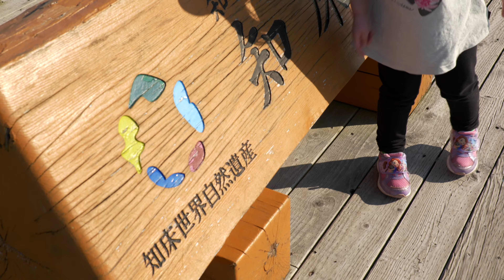【LUMIX S1H】"Shiretoko Goko Lakes"【S Pro16-35mm F4】【知床】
久しぶりに、またここにやってまいりました。

天気が良く気持ち良かったです。

去年来た時はまだお腹にいた次女が今では8ヶ月だなんて時の流れはあっという間ですね〜。

▼今までのおすすめジムニー動画▼

新型ジムニーで雪残る知床峠を越えて港街、羅臼へ...【ジムニー車中泊】【JB64】

YouTubeが繋げた出逢い...いよいよタウシュベツ川橋梁へ!!!【男三人
▼撮影機材▼
~camera~
Panasonic LUMIX S1H

FUJIFILM X100V

GoPro HERO8

GoPro MAX

~lens~
S-E2470

S-R1635

LEICA DG VARIO-SUMMILUX 10-25mm F1.7

~drone~
Mavic2Pro

※リンクURLはAmazonアソシエイトリンクを使用しています。

※コメントは全て目を通し、可能な限りお答えし”皆さんと交流できる大切な場”として考えているので、お気軽にコメント頂けたら嬉しいです♩
しかし、目に余るような誹謗中傷、又はご視聴くださった方が不快な思いをするようなコメントは削除させて頂く場合がございますことをご了承ください